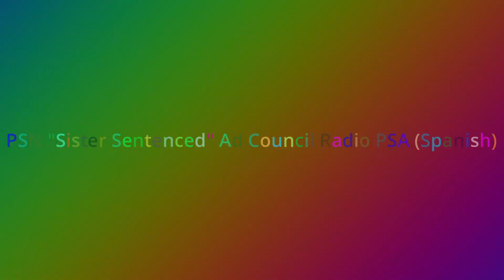2003 PSN | Sister Sentenced | Ad Council Radio PSA (Spanish/:30)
NOTE: This Is The Last Video Of 2023

Spanish: Un Mensaje Por Project Safe Neighborhood Y Ad Council

English: A Message From Project Safe Neighborhood & Ad Council